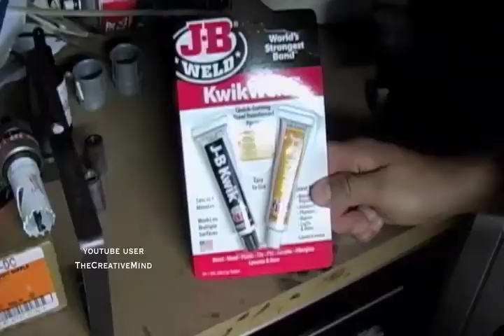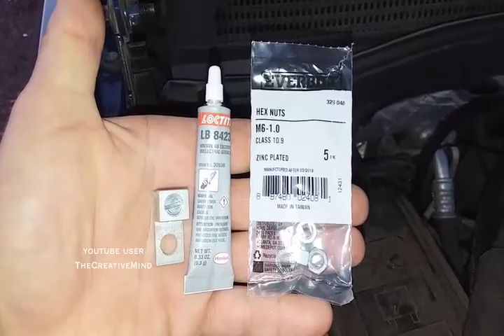Custom DIY Pickup Truck Suburban Cap Aftermarket LED Lighting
Here is a project of installing some LED strip lighting inside a suburban cap and (2) 30 watt temporary external mounted LED flood lights outside of the cap of my pickup truck. The cost of this project for me was $12.00, the cost of the LED strip lights. All parts were given to me from HVAC technicians, steel workers, window framers, pump technicians, my school and my last company closing up. The (2) 30 watt LED flood lights were a gift.

Music Created By : Spitting Distance
Song Title: Awake